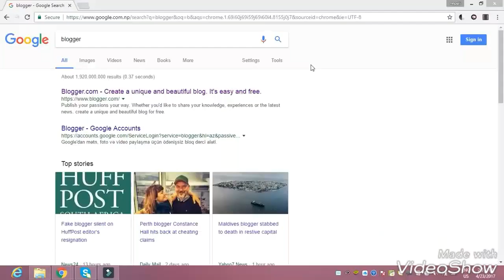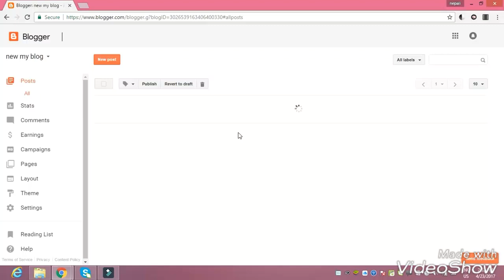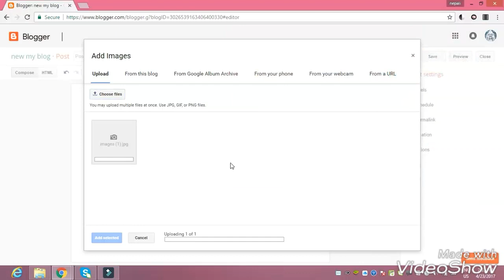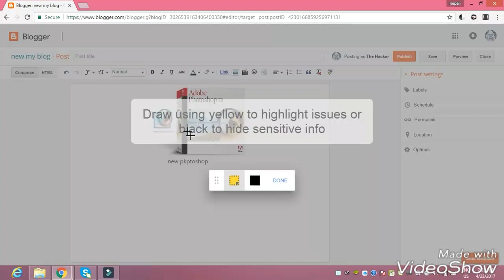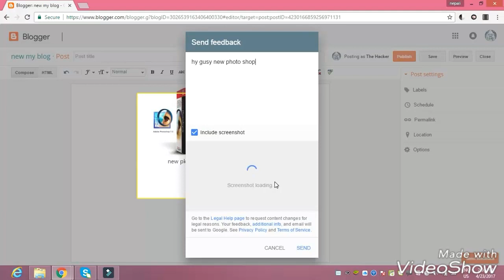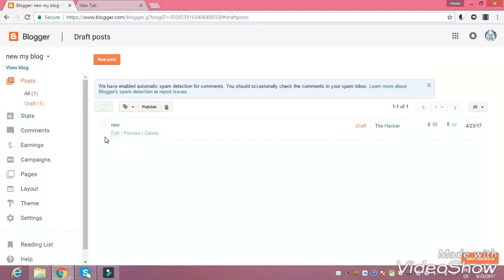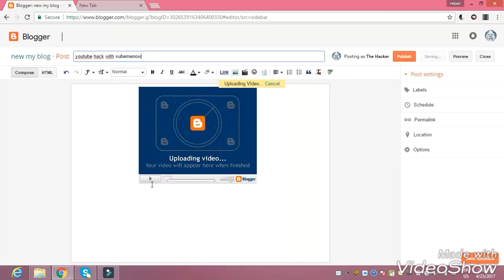How to Create Blogger and earning money!!Full guide video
In this video you know that how to use blogger..and earning money by writing anything on your language...